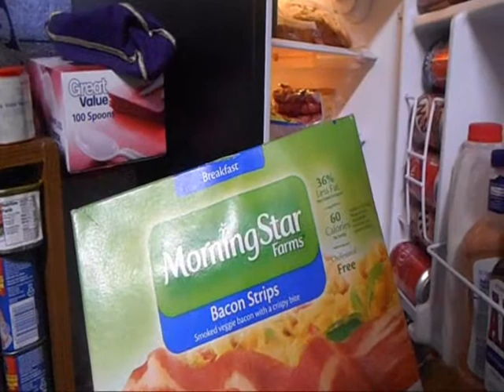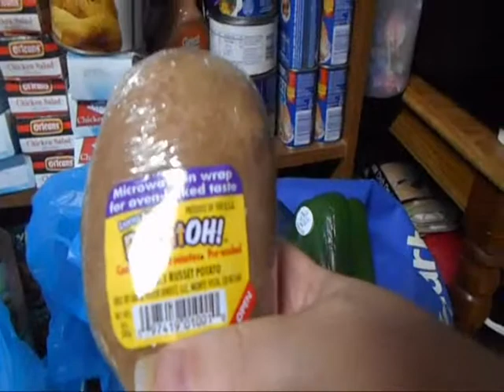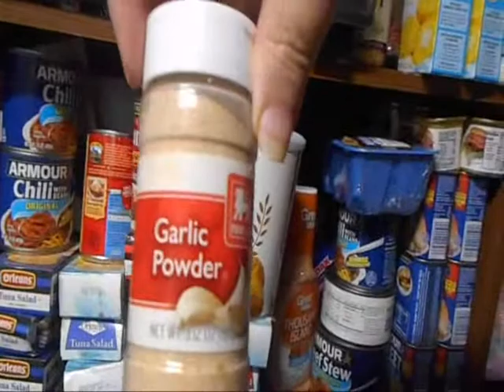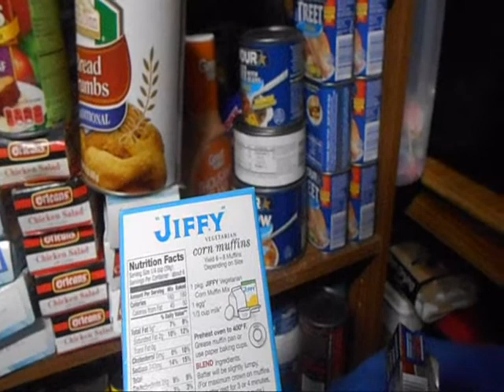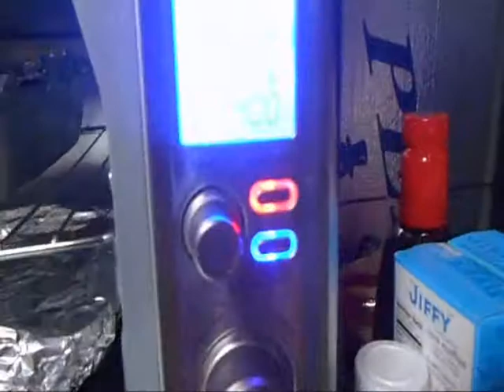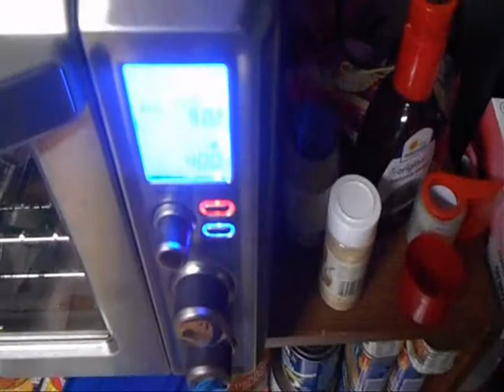The RedneckCooking Show 1 2 2015